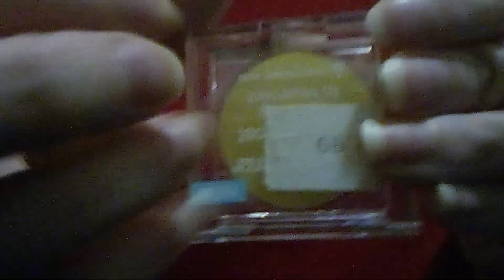MakeupAsmr 1 min 19 seconds 5